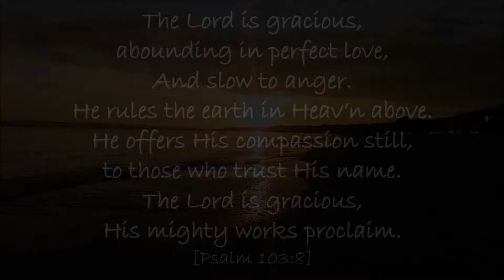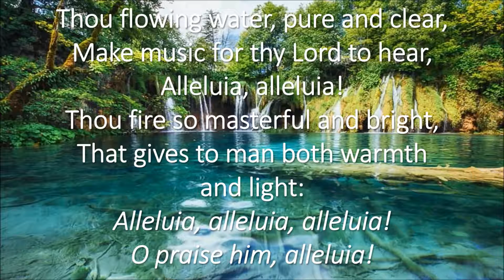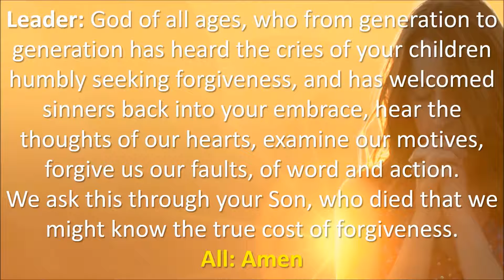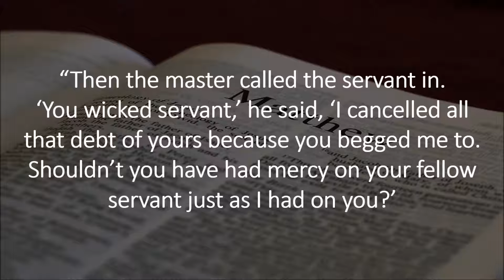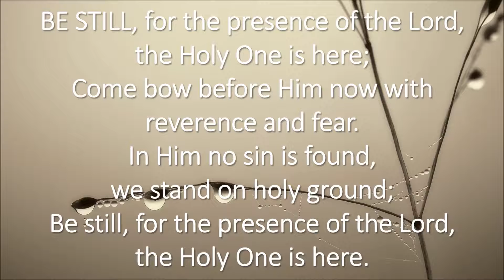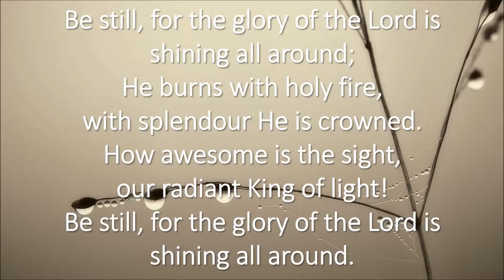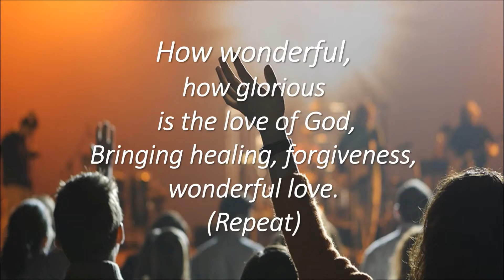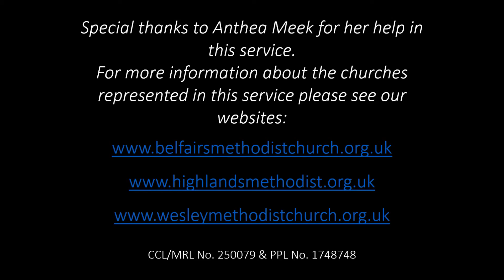13th September 2020 - The Unmerciful Servant - Pastor Steve Mayo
A service based on forgiveness as found in Matthew 18:21-35 including hymns, prayers and message.